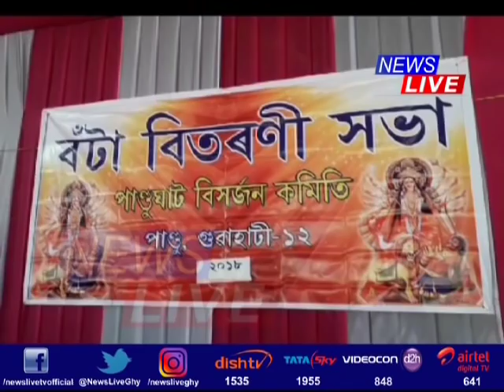News Live awarded Best Media Award for Live coverage of Vijaya Dashami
বিজয়া দশমীত শ্ৰেষ্ঠ ক’ভাৰেজৰ বঁটা লাভ কৰা নিউজ লাইভক দেওবাৰে প্ৰদান কৰা হয় শ্ৰেষ্ঠ মিডিয়াৰ বঁটা। পাণ্ডু জাহাজঘাটত অনুষ্ঠিত হোৱা এক অনুষ্ঠানত নিউজ লাইভক এই বঁটা প্ৰদান কৰে পাণ্ডুঘাট কমিটীয়ে। পোন পটীয়া সম্প্ৰচাৰৰ ক্ষেত্ৰত নিউজ লাইভে ২০১৮ বৰ্ষৰ লাভ কৰে শ্ৰেষ্ঠতাৰ বঁটা।